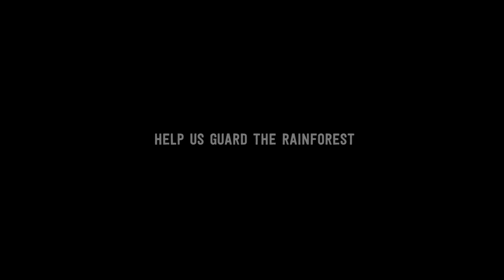The most vital place on Earth is the rainforest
Saving the rainforest is key to combating climate change. But there is more to it. Leaders of the world. Watch. Listen. Act! ‪